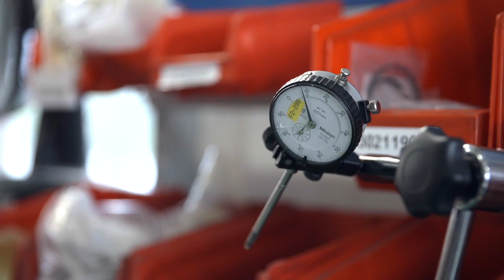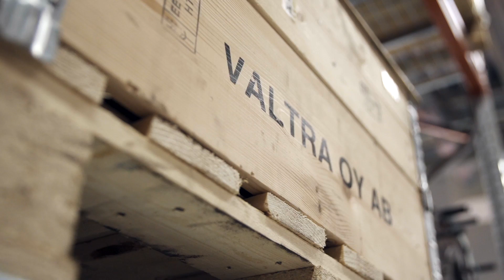Tekniikka 3. Kiertotalous Valtran uudistehtaalla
Tällä videolla näet osion Tekniset kierrot kolmannen videon: Kiertotalous Valtran uudistehtaalla.

Tämä video on toteutettu osana Kiertotalous.nyt kurssin oppimateriaalia. Lue lisää Opintokokonaisuus on toteutettu yhteistyössä Lappeenrannan teknillisen yliopiston, Helsingin yliopiston, Aalto-yliopiston ja Itä-Suomen yliopiston kanssa. Suurimpana rahoittajana toimii Sitra, jonka toiminnan yhtenä pääteemana on hiilineutraali kiertotalous.